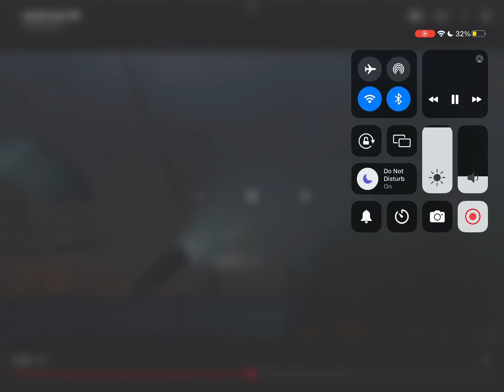Upgraded titan cam vs cinema man